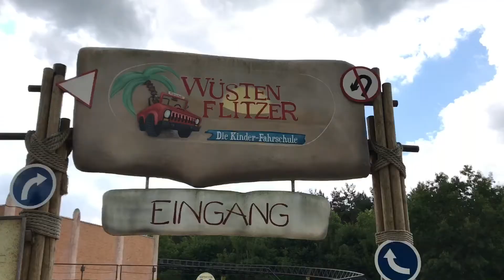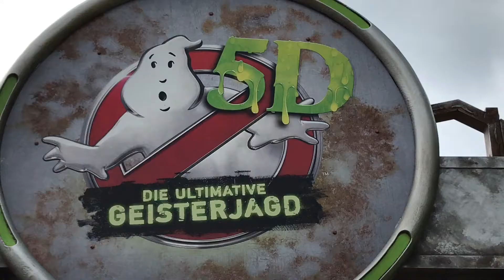Heide Park in Soltau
Familienausflugsziel: Heidepark in Soltau. Dieses Jahr neu: Ghostbusters 5D - ein Wirklichkeit gewordenes Computerspiel für Geisterjäger. Begleitet ihr uns?